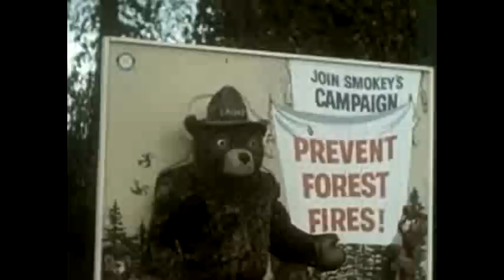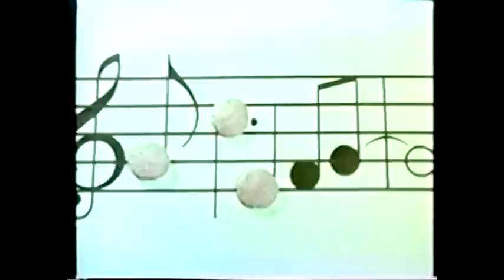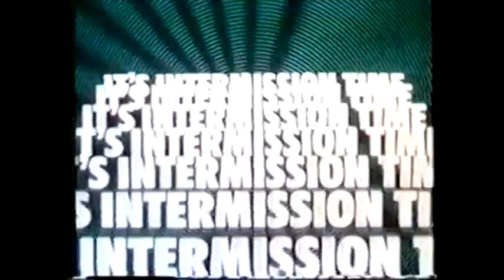Anarom - Peppermint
first track from the upcoming 2010 album.

music & visuals by Anarom (Michael Morana)